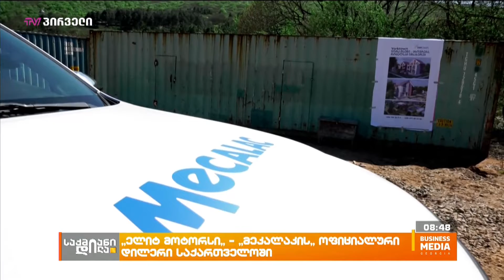“ელიტ მოტორსი” - “მეკალაკის” ოფიციალური დილერი საქართველოში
ელიტ მოტორსის მძიმე ტექნიკით ქვეყანაში მსხვილი პროექტების განხორციელება გრძელდება. ამის გამორჩეული მაგალითი ტაბახმელაშეი მიმდინარე პროექტის  York Towers-ის საცხოვრებელი კომპლექსის მშენებლობაა, რომლის შეუფერხებელი მიმდინარეობისთვის კომპანია ელიტ მოტორსისგან Mecalac-ის ტექნიკას იყენებს.

სტუმარი: ლაშა ვაჩეიშვილი - „ელიტ მოტორსის“ ბრენდ მენეჯერი